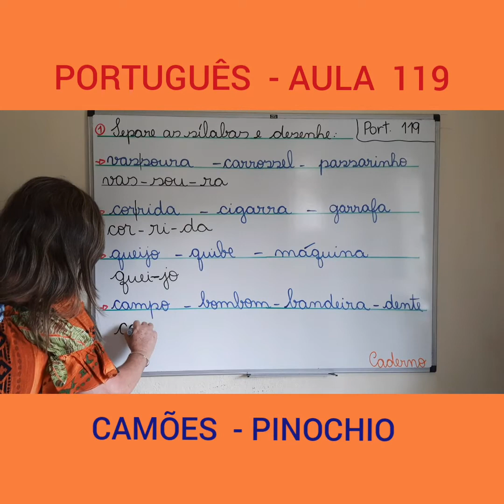Aula 119 de Português - 1º Ano - Professora Mônica Loureiro